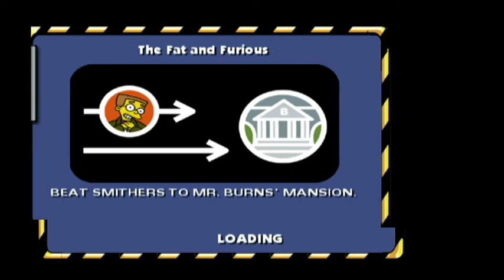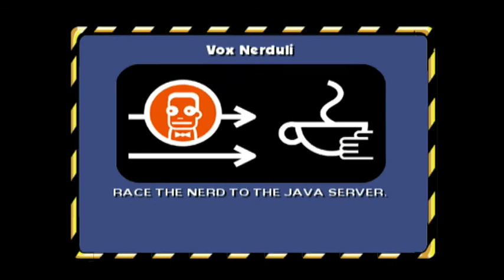Lets Play Simpsons Hit and Run Part 02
Game Cube.

We wrap up Homers first world and start off with Bart Trying to get Bone Storm 2